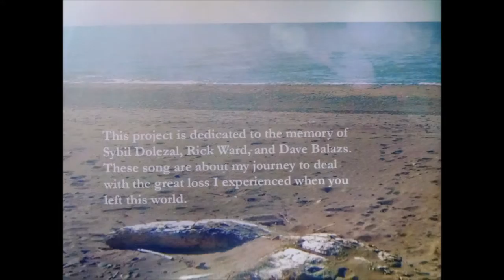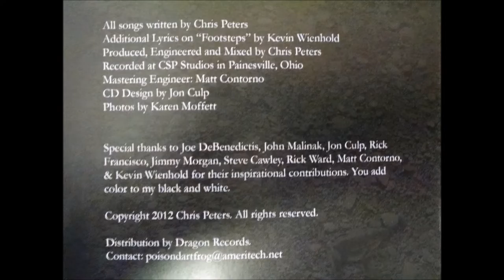Chris Peters Footsteps (full album)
Full length CD Footsteps by Chris Peters, recorded in 2012. Former lead singer and songwriter from the band Poison Dart Frog. Singer/songwriter from Painesville Ohio.